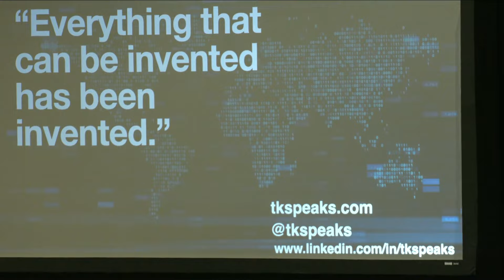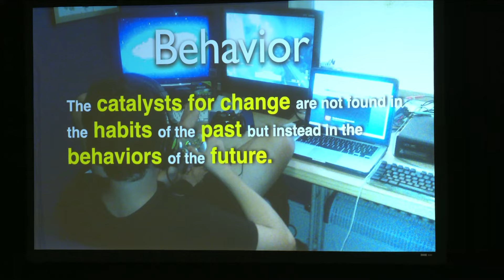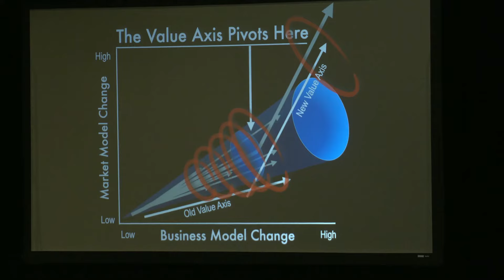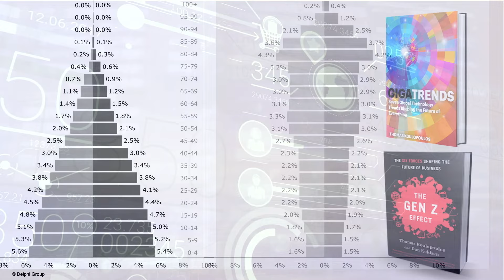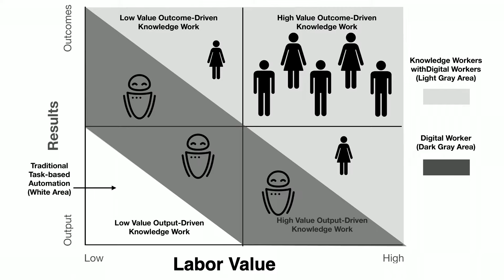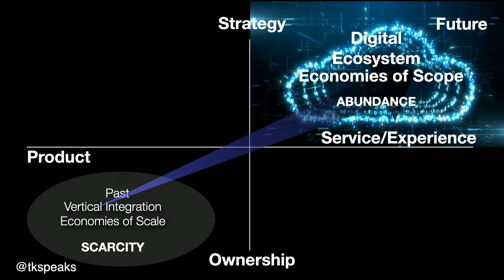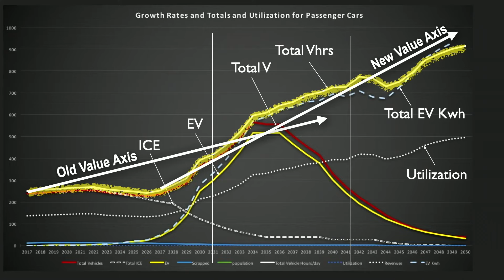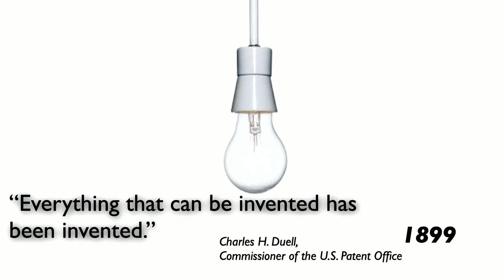Farmcon 2024 Keynote Speaker: Tom Koulopoulos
Tom Koulopoulos is Chairman and founder of Delphi Group, a 30-year-old Boston-based think tank named one of the fastest growing private companies by Inc. Magazine, and the founding partner of Acrovantage Ventures, which invests in early-stage technology startups. He is also the author of 13 books, an Inc.com columnist, the past Executive Director of the Babson College Center for Business Innovation, the past director of the Dell Innovation Lab, and a professor at Boston University. His insights have received wide praise from luminaries such as the late Peter Drucker, the father of modern management; Dee Hock, founder of Visa International, and Tom Peters, who called his writing, “a brilliant vision of where we must take our enterprises to survive and thrive.” His Inc. column is read by over one million people yearly. Mr. Koulopoulos’ thirteen books include his most recent, Reimagining Healthcare, The Bottomless Cloud, Revealing the Invisible, The Gen Z Effect, and Cloud Surfing. His upcoming book, Gigatrends, looks at the seven tech trends that are shaping the future of how we live, work, and play.